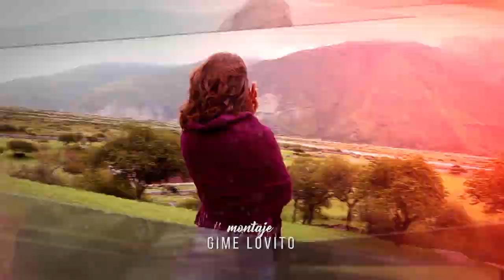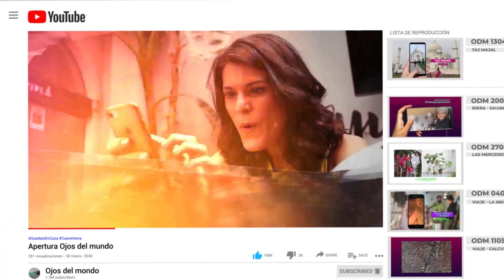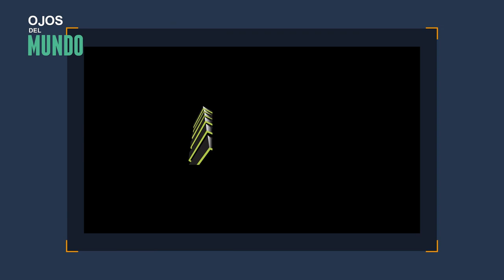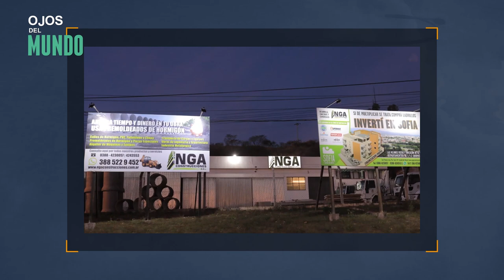En ODM fuimos a CascadaLaHorqueta en Yala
Hicimos un trekking por la Cascada de La Horqueta en yala jujuy y además visitamos al artista Haro Galli en su taller del Utama en Tilcara.